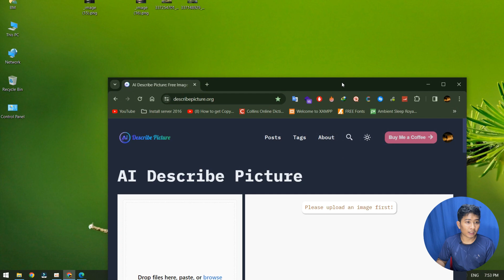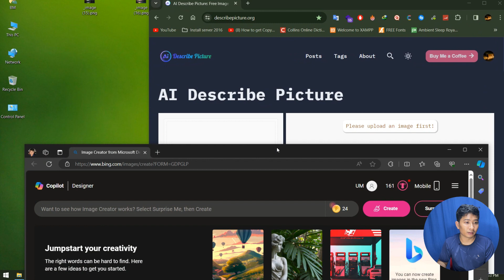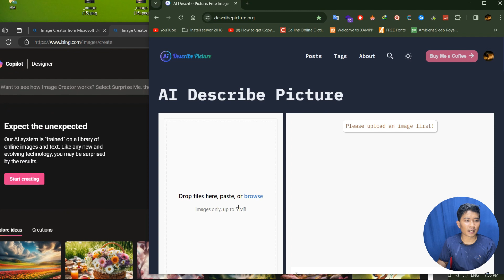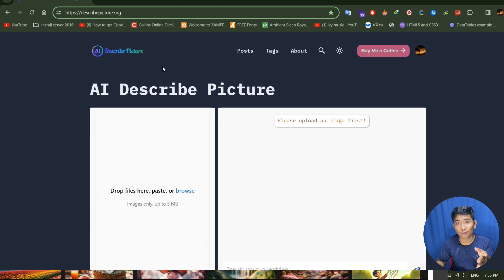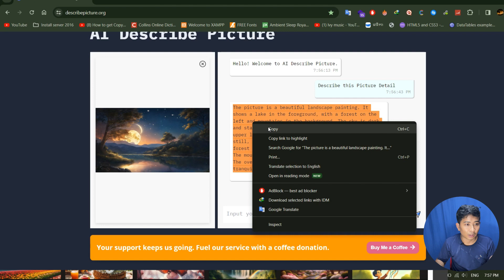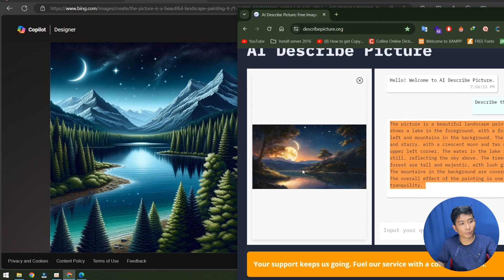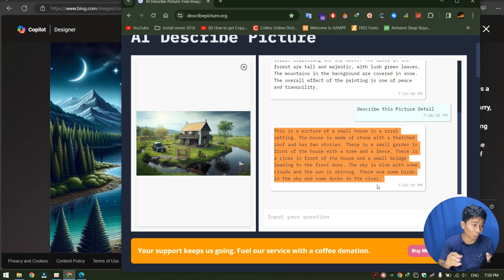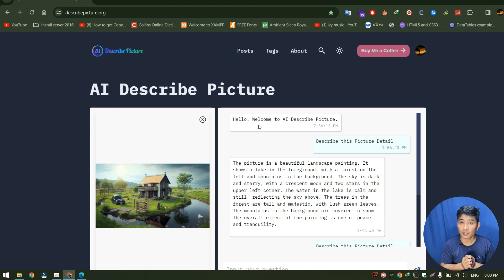How To Use AI To Generate Real Picture